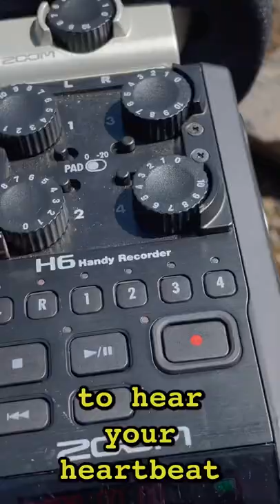Singing A Song In The Quietest Place On Earth (Haleakala National Park)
Haleakala National Crater is the quietest natural place on Earth, until I show up with my ukulele.